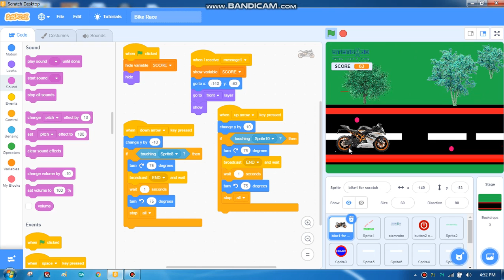Racing game made in scratch